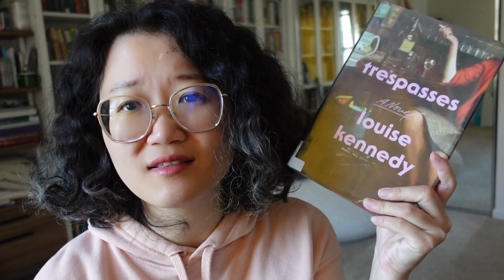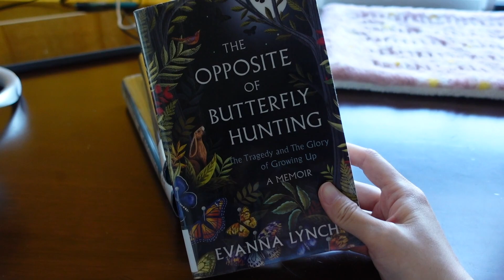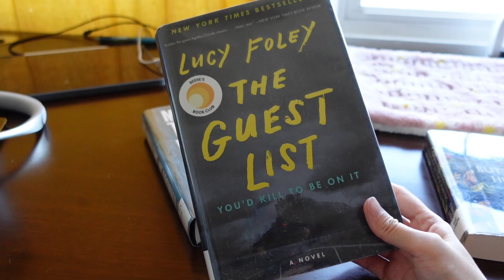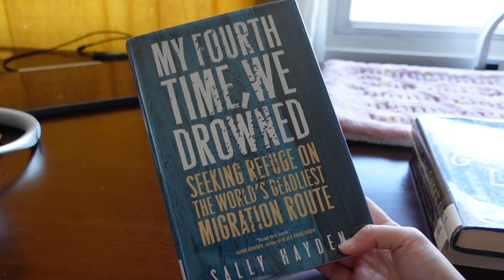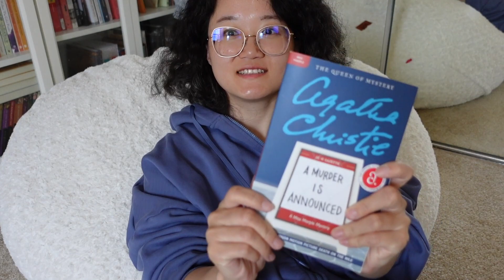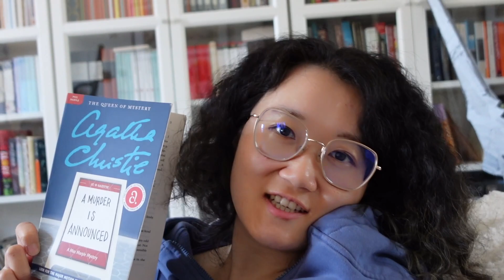Revisit Agatha Christie & a Historical Fiction 🎐 Weekend Reading Vlog | the Bookish Land 2023 [CC]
[CC] Hi friends! Hope you guys are having a great week. In the past weekend, I continued working my way through the shortlist of the Women's Prize for Fiction and also read an Agatha Christie book 🔖 It's been so long since I read Agatha Christies and I missed her cozy writing so much, so had a blast of time with Miss Marple 💕 Hope you guys enjoy this vlog!

◉ BOOKS MENTIONED
→ TRESPASSES (not recommend)
     by Louise Kennedy
→ DEMON COPPERHEAD
     by Barbara Kingsolver
→ A MURDER IS ANNOUNCED
     by Agatha Christie
→ PAGEBOY
     by Elliot Page